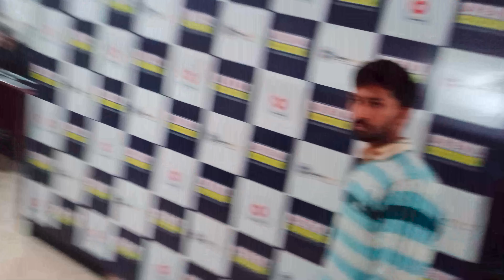Instagram Transition Reel | Adobe Premiere | sheikh ji vlogs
transition Instagram Reel

Instagram reel videos
reel editing

lots of  ❤️

Aman Sheikh